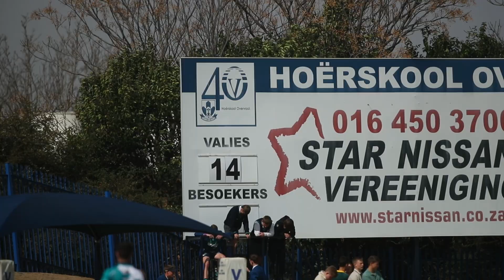HS Overvaal vs Louis Trichardt 2023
Die rugbygode het Saterdagoggend vir die HS Overvaal se eerste rugbyspan geglimlag toe hy Louis Trichardt in die uitespele van die Noordvaal-liga met 22-19 geklop het.